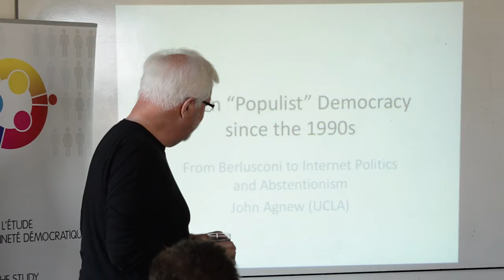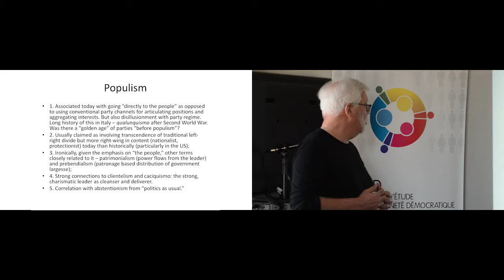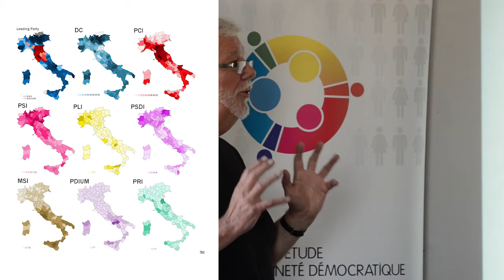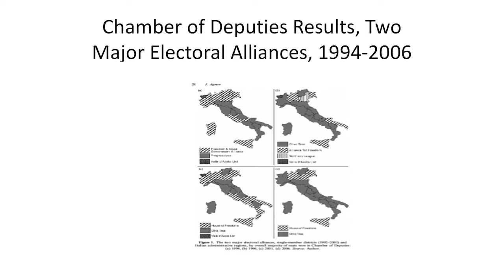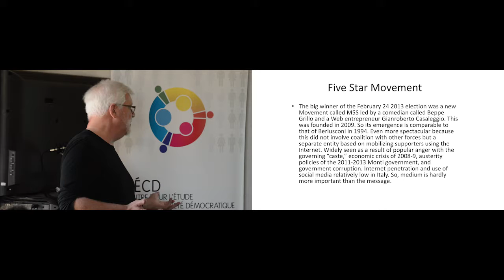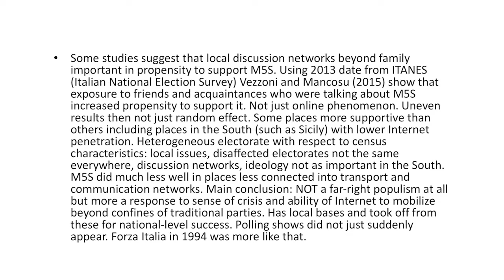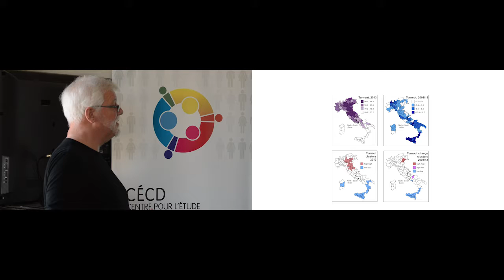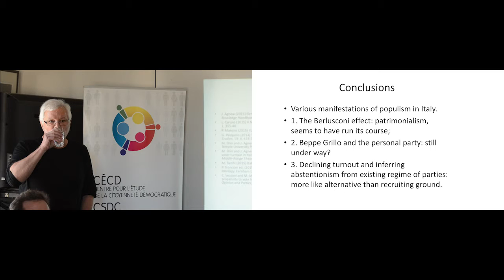CSDC Speaker Series - John Agnew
McGill University

After a brief discussion of populism in Italy and how it compares to elsewhere, I present three case studies of three trends in contemporary Italian politics, paying particular attention to their geographies across Italy and what these say about the trends in question. The first is the phenomenon of Silvio Berlusconi, the tycoon-politician, creating a political coalition in the 1990s that lasted until 2013 out of various strands on the historic center-right; the second is the recent emergence of the Internet-based Five Star Movement of the comedian Beppe Grillo, the “party” with the largest popular vote in the 2013 national election; and the third is the longer-term trend of increased abstentionism in a country where participation in party politics and elections was traditionally very high. The overall purpose is to portray trends that seem to also to be in ascendancy across other Western democracies: personalistic political leadership, the rise of Internet political movements and whether or not they may be ephemeral, and decreasing political participation at the same time that rabid criticism of politicians as a “caste” is on the rise.

Bio: John Agnew (Ph.D., Ohio State University) is Distinguished Professor of Geography with research interests in Political Geography, International Political Economy, European Urbanization, and Italy. Professor Agnew teaches courses in Political and European Geography. He is also a Professor in UCLA’s Department of Italian and Visiting Professor of Political Geography at Queen’s University, Belfast, 2012-14. Editor-in-Chief, Territory, Politics, Governance.